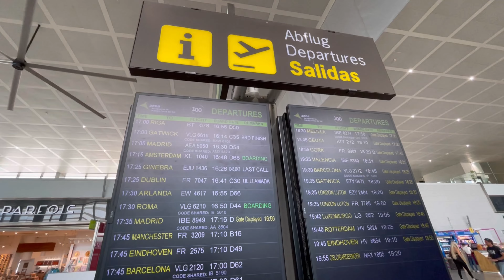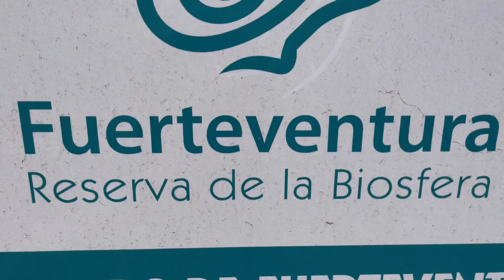📍QUE VER Y HACER EN FUERTEVENTURA.🏝 Lo mejor del SUR de Fuerteventura. JANDIA💚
📍En este video visitamos la ZONA SUR de FUERTEVENTURA. Aquí podrás ver todo lo que puedes hacer y ver por esta zona, JANDIA, además os enseño algunas playas muy conocidas y otras totamente solitarias y privadas.

¿Que ver en FUERTEVENTURA? (ZONA SUR)

1- Arco De la Villa (gratis)
2- Faro Punta Jandia
3- Faro Punta Pesebre
4- Playa de los ojos
5- Cueva de los ojos
6- Playa de la señora
7- Playa de los enamorados

🏩Dónde alojarte en FUERTEVENTURA:
En mi caso me quedé en el Hotel IBEROSTAR SELECTION FUERTEVENTURA PALACE 5* Un verdadero lujo en plena zona de Jandia y frente al mar. De los mejores hoteles en los que me he alojado en España, con una comida exquisita de muy alta variedad, las bebidas de primerísimas marcas, la atención y el trato al cliente es espectacular. Sin duda alguna ¡¡todo un acierto!!👍🏼 Sin duda la palabra que lo define es CALIDAD.

🚗Alquiler de coche:
En mi caso renté un Fiat 500, con la compañia de CICAR. Fácil, económico y rápido en cuanto al servicio.

😁¡Espero que os haya gustado mucho este video y que os sirva para vuestras futuras escapadas!😁